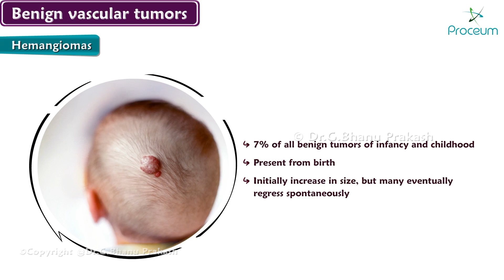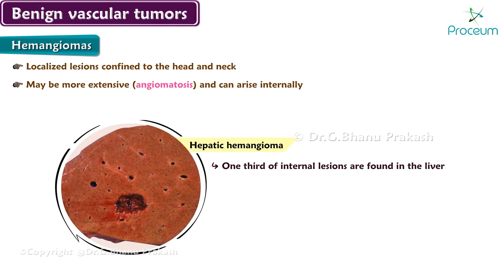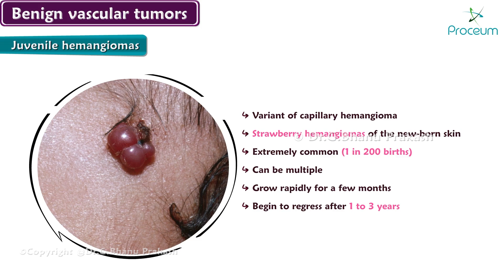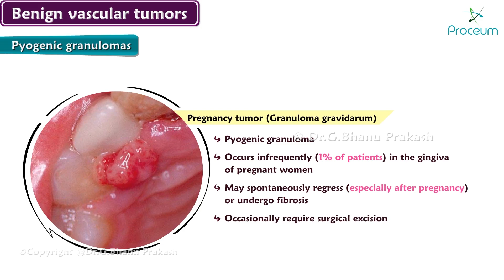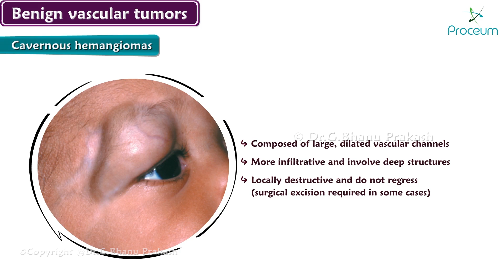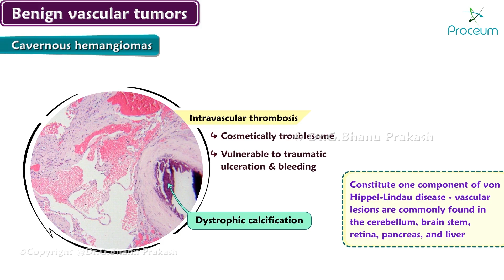Capillary Hemangiomas , Juvenile Hemangiomas , Pyogenic Granulomas , Cavernous Hemangiomas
Benign vascular tumors include a variety of types, each with unique characteristics and clinical presentations.
Capillary Hemangiomas, also known as "strawberry marks" 🍓, are common in infants and appear as bright red, raised lesions composed of tiny blood vessels. They typically grow rapidly in the first few months of life but often regress naturally over time, usually requiring no treatment unless they cause functional problems.
Juvenile Hemangiomas are similar but can be larger or deeper, affecting not just the skin but sometimes internal organs 🌱.
These tumors are the most common benign tumors in children and are characterized by their rapid growth phase followed by slow involution.
Pyogenic Granulomas are small, red, raised growths that tend to bleed easily 🚨.
They often develop at sites of minor trauma, such as on the hands, face, or inside the mouth. Although they are non-cancerous, their tendency to bleed can be problematic, and they may require treatment like surgical removal or laser therapy.
Cavernous Hemangiomas are larger, deeper vascular lesions that can occur in the skin, muscles, or internal organs, including the liver 🫀.
Unlike capillary hemangiomas, these tumors are composed of larger, dilated blood vessels, which makes them appear bluish under the skin. While generally harmless, their location can sometimes lead to complications, such as pressure on adjacent tissues or organs.